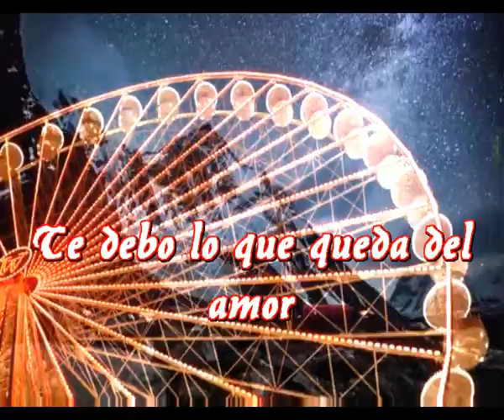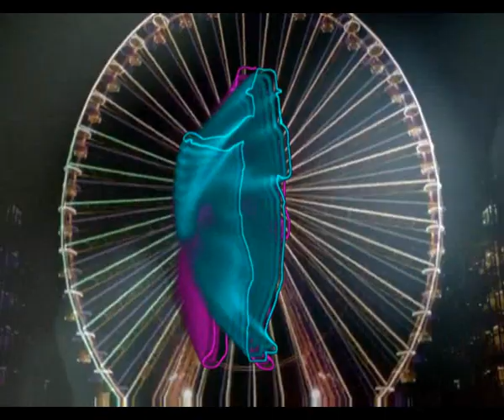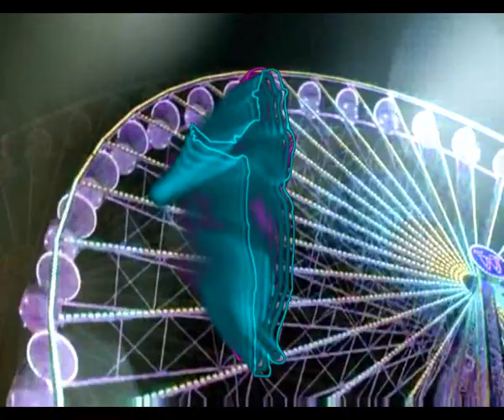Te debo lo que queda del amor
Te debo los rayos del Sol
Te debo todo un arco iris

Te debo las aguas del lago

Intente hacer trampa para llevar
Esos rayos de Sol ante tu puerta
Me pillaron y no pude
Perdi toda mi esperanza

Pero hoy vengo contento
A entregarte lo que queda de mi cuerpo
Este cuerpo que te anhela
Y que necesita de tu cuerpo

Hoy sonrio alegremente
Hoy soy quien comparte sueños
Con la mujer que yo amo
Se colmaron mis empeños

He podido al fin traerte
Lo que un dia te prometi
No solo vengo con eso
Te traigo el amor que hay en mi

Repite